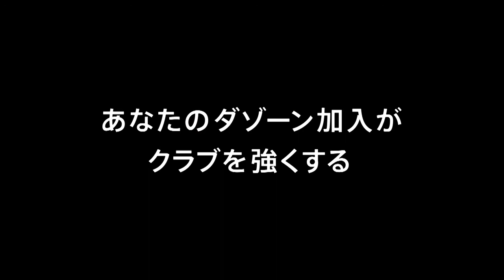【ハイライト】明治安田生命J2リーグ第3節 カマタマーレ讃岐 VS 水戸ホーリーホック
2018年3月11日（日）明治安田生命J2リーグ第3節
カマタマーレ讃岐 1 - 2 水戸ホーリーホック
58分 重松健太郎

NEXTGAME
2018年3月17日（土）VS栃木SC
会場：栃木県グリーンスタジアム
キックオフ：14:00